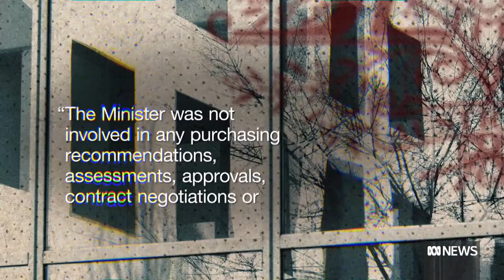Aspen Medical named in Sri Lankan money-laundering inquiry | ABC News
The COVID-19 pandemic has cost Australians tens of billions of dollars. But one Canberra based company has made astonishing profits.
Four Corners is investigating the privately-owned healthcare company Aspen Medical.
It was awarded more than $1 billion in government contracts without a public tender.
And as Linton Besser reports, it's embroiled in an international money-laundering investigation.